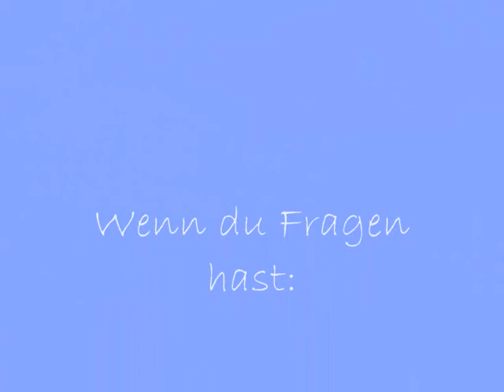Wie reinige ich Steine?